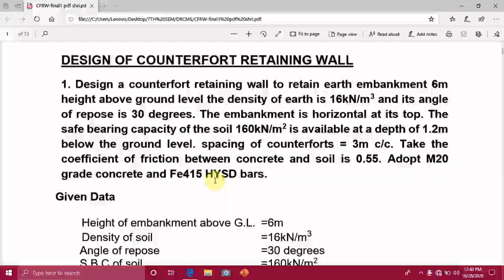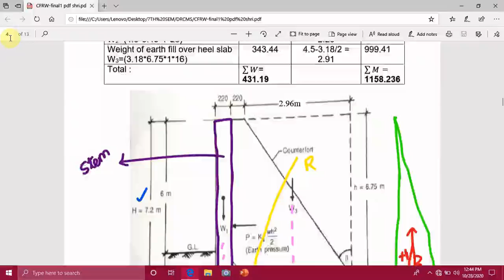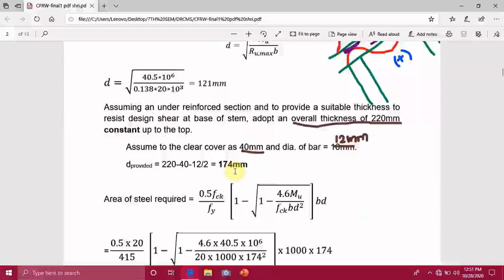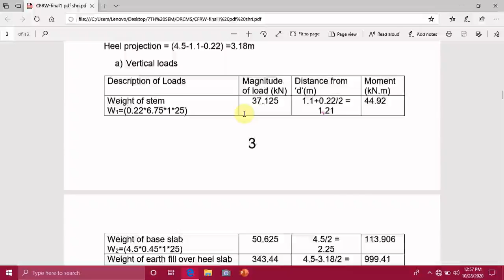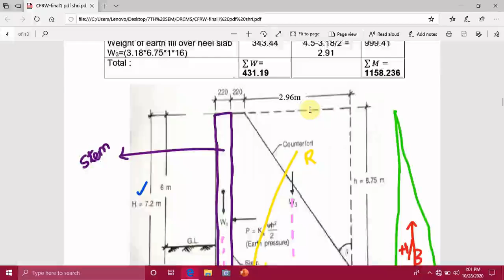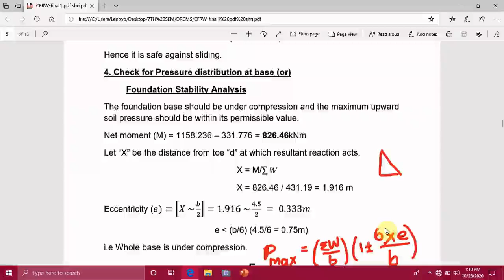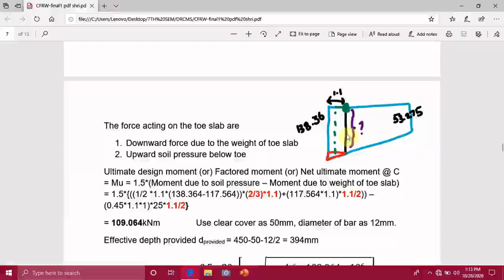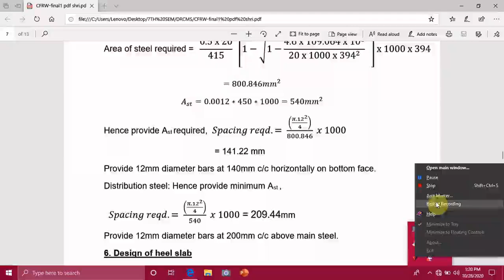Design of Counterfort Retaining Wall Part 1 of 2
This video deals with design of counterfort retaining wall.